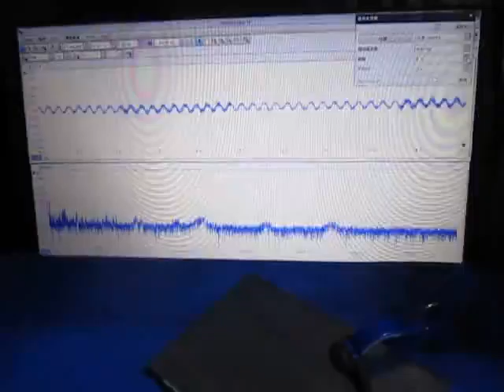‹特殊樹脂›を利用した超音波制御技術 Ultrasonic experiment